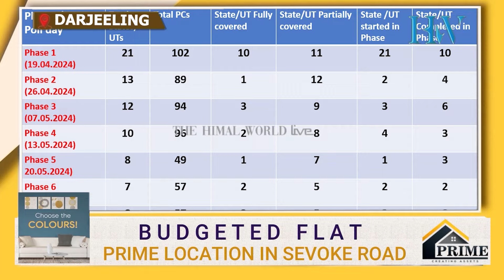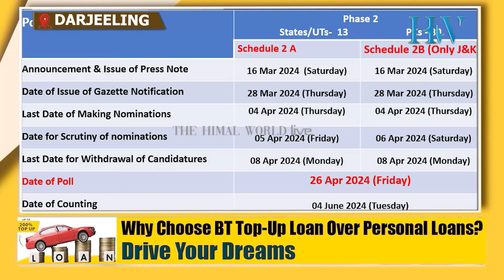लोकसभा चुनाउ : दार्जीलिङ प्रशासन तत्पर